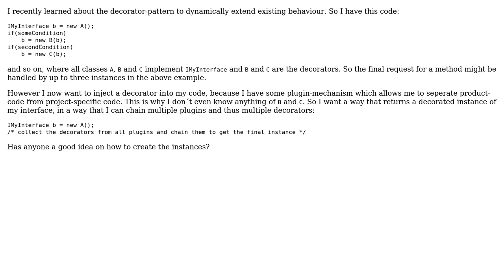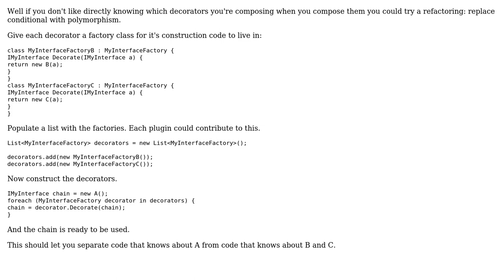Software Engineering: Inject Decorators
With thanks & praise to God, and with thanks to the many people who have made this project possible! You are responsible for your own actions.